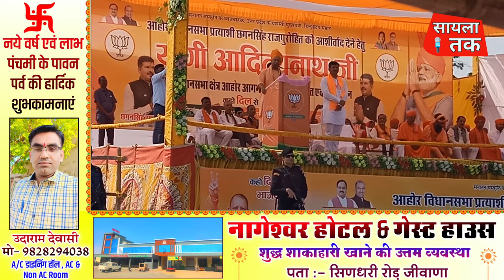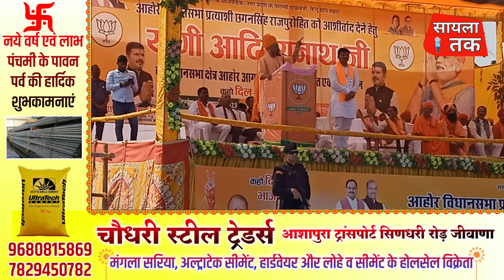मुख्यमंत्री योगी आदित्यनाथ ने आहोर में कही यह बड़ी बात....